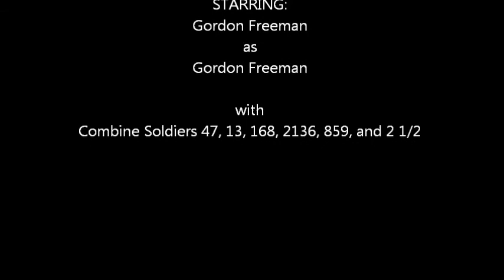Gmod: Half-Life Horror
My second Garry's Mod machinima.  A parody of the movie Straw Dogs.  Enjoy!